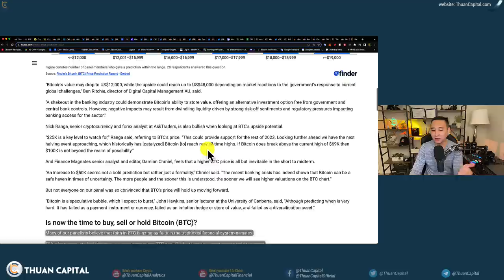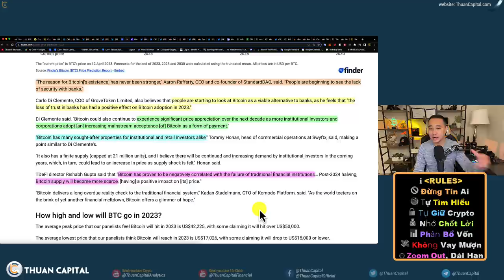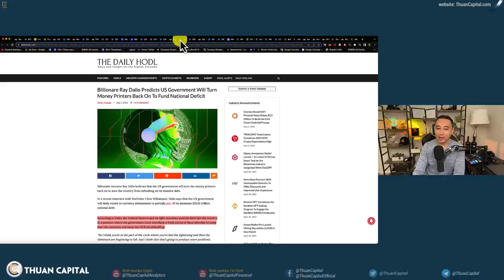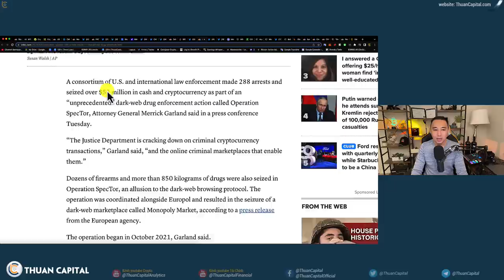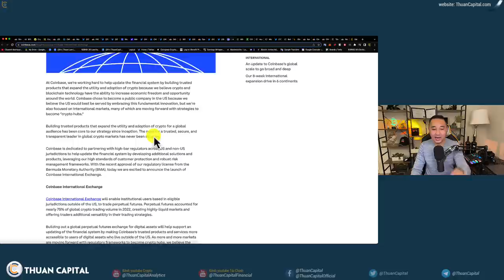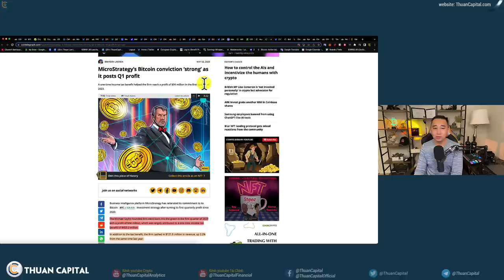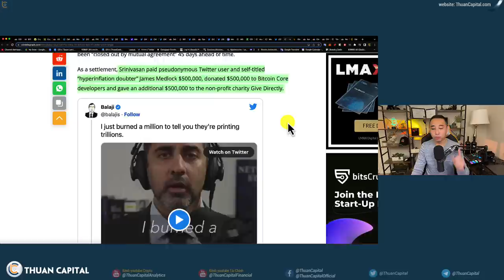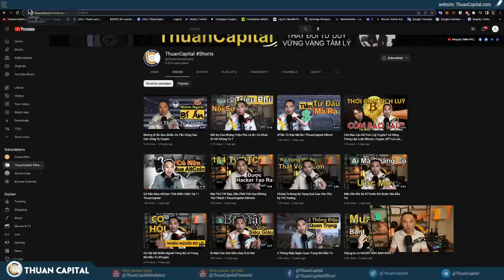1592 (Part 2) Chuẩn Đoán Giá BTC - $297K Năm 2030 | Tháng 5, Chính Phủ Hoa Kỳ Sẽ Hết Tiền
⏱️ TIMESTAMPS
00:00 - Chuẩn đoán giá BTC
04:12 - “Đề xuất đánh thuế 30% cho các nơi khai thác Crypto trên toàn nước Mỹ 🇺🇸 “ - WhiteHouse
06:01 - Giữa tháng 5, chính phủ Hoa Kỳ sẽ hết tiền
06:38 - Cả 2 Đảng Hoa Kỳ đề xuất tăng nợ trần, Ray Dalio cũng cho là như vậy.
08:20 - Chính phủ Hoa Kỳ và nhiều quốc gia tổ chức chiến dịch chống Dark web
10:40 - Có rất nhiều tin đồn là SEC sẽ gặp riêng Ripple vào ngày 8 tháng 5 để thoả thuận chấm dứt cuộc kiện tụng
11:58 - Coinbase đa dạng hoá quy mô với các quốc gia ngoài Hoa Kỳ
10:45 - ARK đầu tư $8 triệu vào Coinbase
15:16 - CoinJar muốn phát triển thị trường ở Hoa Kỳ
15:42 - Lợi nhuận Q1 Cty MicroStrategy $94 triệu
17:50 - Vụ cá cược giá BTC $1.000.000 đô khép lại
19:38 - HỘI NGHỊ BITCOIN 2023
10:15 - Ưu đãi dành riêng cho cộng đồng ThuanCapital